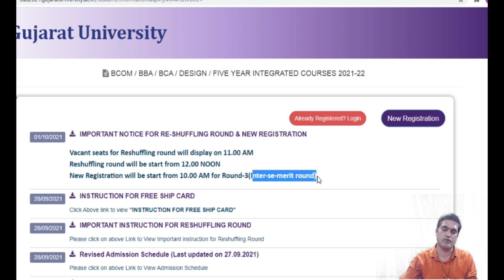Bcom BBA BCA Admission update 2021 | Rishuffling round कब होगा ?? | Vecant seats ki list कब आएगी ?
Dear Students,
   In this video, we have discuss about the update reshuffling process of admission of Bcom , BBA , BCA 2021.

If You Have Any Doubt You Can Comment me , I will reply as soon as possible OR you can call on Gujarat university helpline Number

Helpline Numbers : Timing 10:30am to 5:30pm

My DSLR Camera
My Microphone
My Studio Light
My Laptop
My Tripod
Vlog Camera
My Mobile
My Studio Green Screen

Important Books:
Maths NCERT Book For Std 10
Maths NCERT Book Solution 2022 (Oswaal)
Educart Term 1 MCQ Question Bank Bundle 2022
Oswaal Term 1 and Term 2 MCQ Question Bank Bundle
Oswaal Maths Term 1 and Term 2 Chapter Wise MCQ

  Everyone must read these books :
Rich Dad Poor Dad
Life's Amazing Secrect
Wings of Fire
Ignited Minds